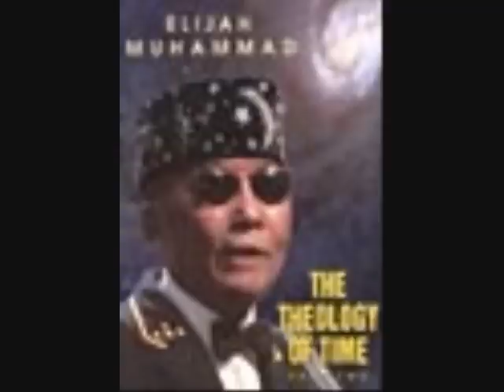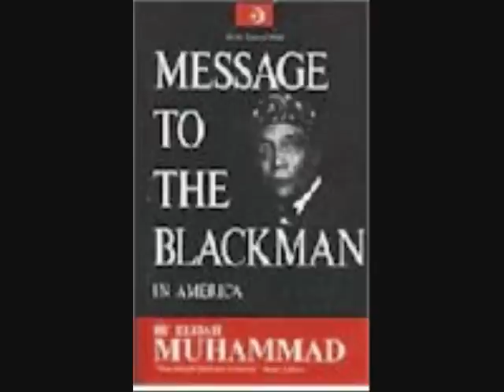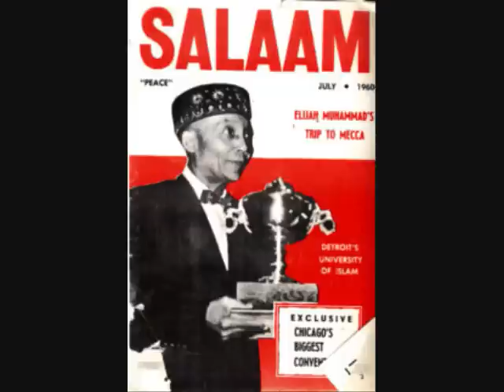Part 4 Theology of Time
The Most Honorable Elijah Muhammad speaks about Time